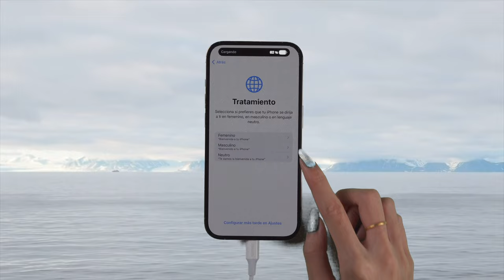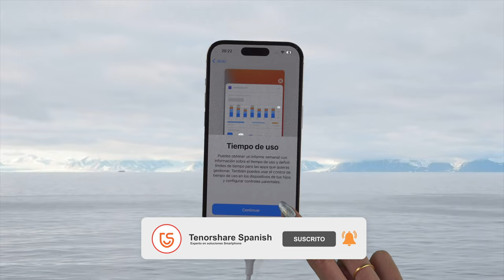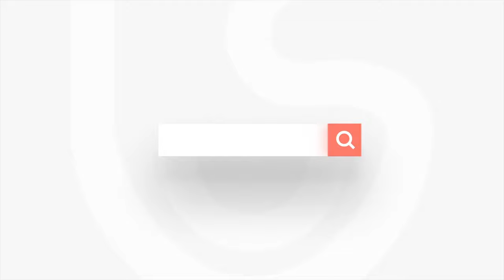Cómo solucionar iPhone 14 se queda en modo recuperación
Este tutorial te muestra cómo arreglar iPhone se queda en modo recuperación

Reducir la versión de iOS 16 a una versión final es una tarea difícil siempre. Pero ahora llegó esta aplicación, con la que puedes volver iOS a la última versión estable rápidamente.

0:00 Introducción
0:19 Método 1: reparar iPhone con iTunes
1:13 Método 2: reparar iPhone con ReiBoot